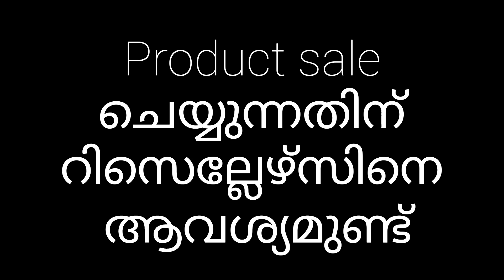Free shipping offer|| എന്തിനു വൈകണം ||വേഗം തന്നെ വാങ്ങിക്കോ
നിങ്ങൾക്ക് ഇഷ്ടപ്പെട്ട ഡ്രസ്സ് വാങ്ങുന്നതിന്
ഡ്രെസ്സിന്റെ ഫോട്ടോ സ്ക്രീൻ ഷോട്ട് എടുത്ത്  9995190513 എന്ന നമ്പറിൽ അയക്കുക.ശേഷം ഓൺലൈനായി പേയ്മെന്റ് നടത്തുക.ഓർഡർ ബുക്ക്‌ ചെയ്ത് 10 ദിവസത്തിൽ പ്രോഡക്ട് ഡെലിവറി ആവുന്നതാണ്

The product will be delivered within 10 days of booking the order